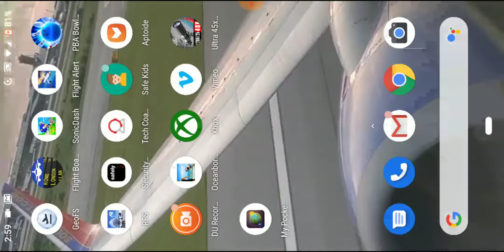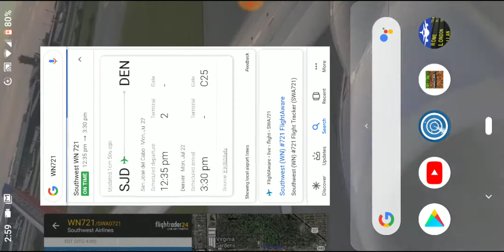He won't believe this. Southwest airline in Miami. That doesn't make any sense 😮